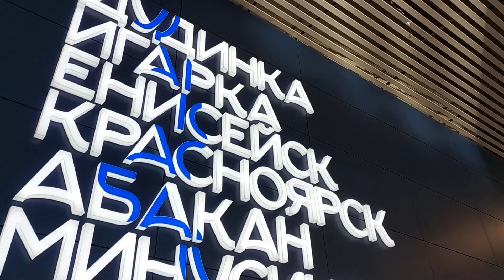Колесим по краю: интервью Юлии Верхушиной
"Турист - это не про внешнюю оболочку или про свитер с большим горлом. Турист - это состояние души"